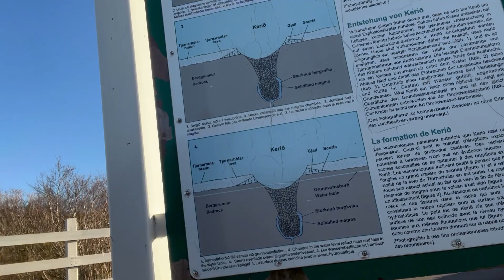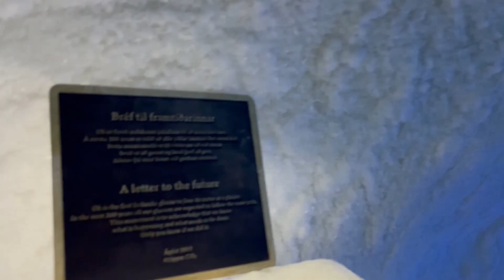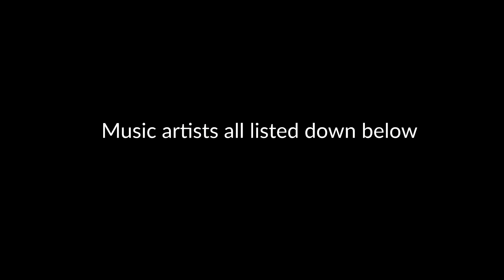The Best Trip of My Life (1 of 2)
✨ Hello friends!

This really was the best trip of my life!!!
I wanted to document it so my fellow travellers and I will never forget it. Actually, I owe them a special thanks, to both Gabriel and Aldrix, for being part of this incredible adventure with me, and for their support in the making of this video!

See you next Friday for part two of the trip...
Agnese

🎵 Music credit from Pixabay (in order of appearance):
1. Piano moment - by Daddy_s_Music
2. Space - by Music_Unlimited
3. Awaken - by OYStudio
4. Forest lullaby - by Lesfm
5. The beat of nature - by Olexy
6. Electronic future - by QubeSounds
7. Inspiring cinematic - by Lexin_Music

and Late Nights - by Johnny Rock.